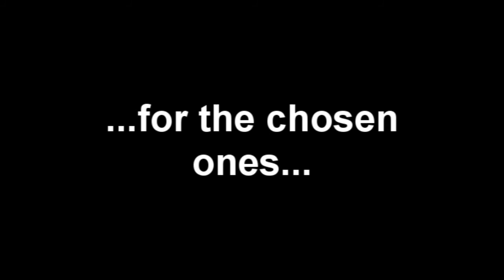Legend of Hitler & AGK: Two Choices Teaser 2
My second teaser for Two Choices. It might be released during 2012 Winter, even though I'm not planning to actually make the film.